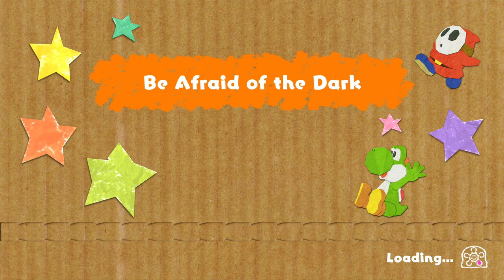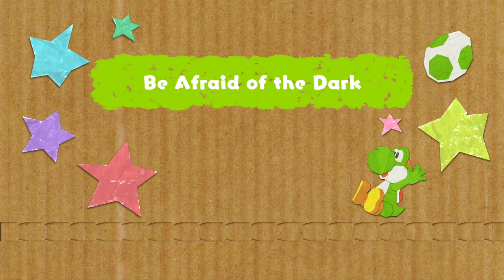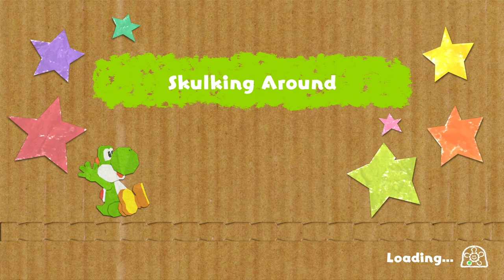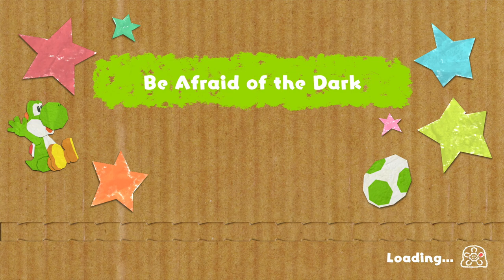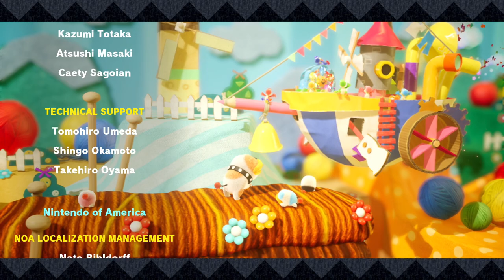TildeShambles - Yoshi's Crafted World - Part 9